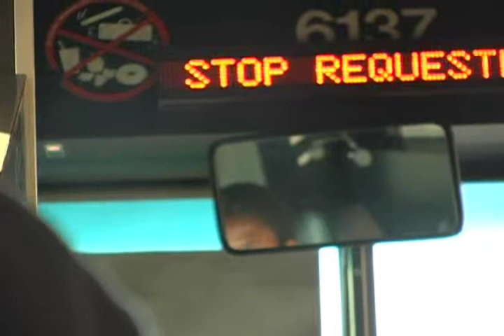Bus Rider Increase in Arizona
Bus Rider Increase in Arizona joe decarlo has the story